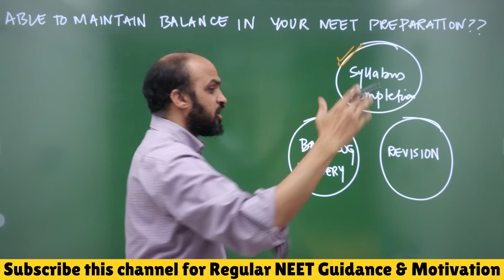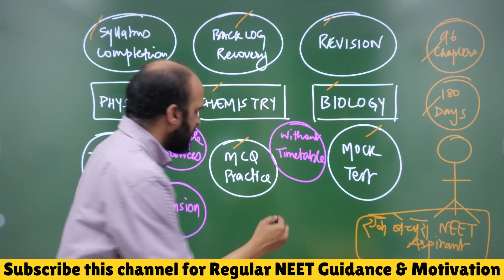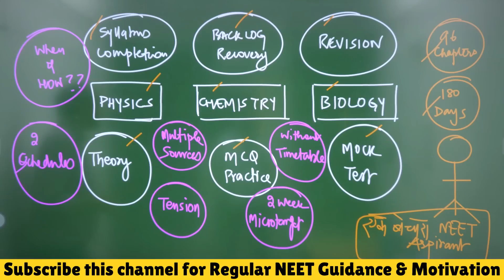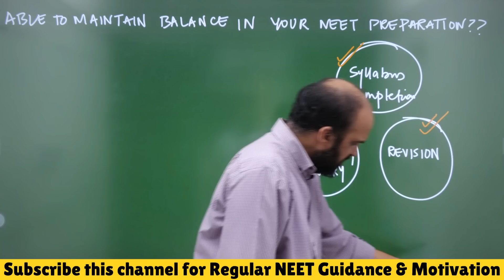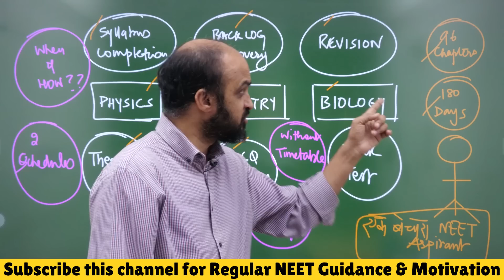Less than 6 Months Remaining in NEET 2023 - Struggling to MAINTAIN BALANCE in Studies?